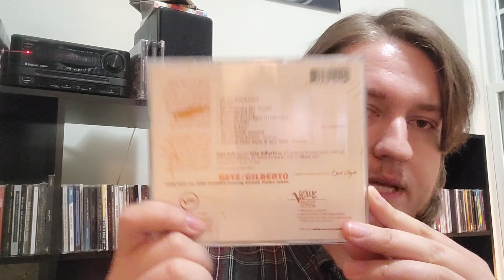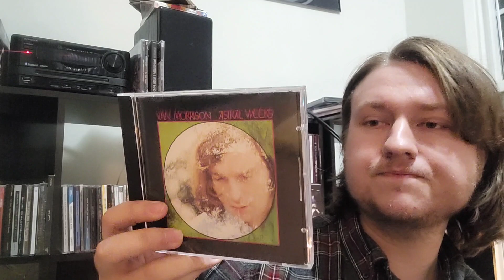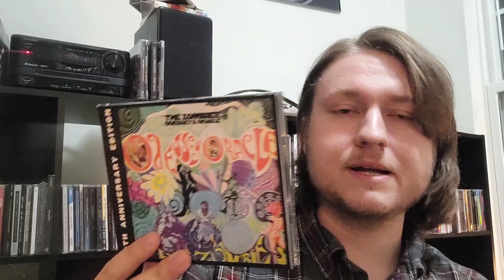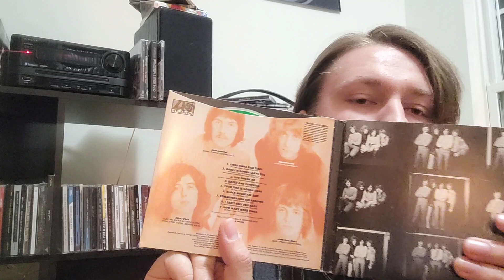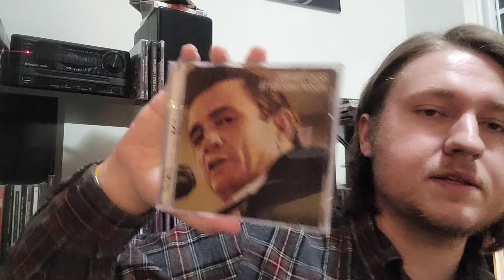Ep. 268, Contest Entry for ProgHat